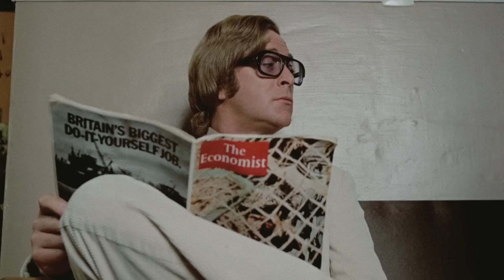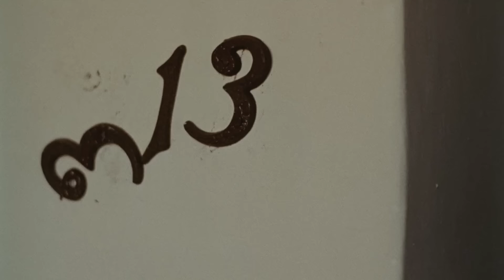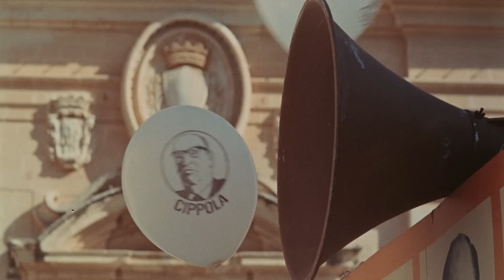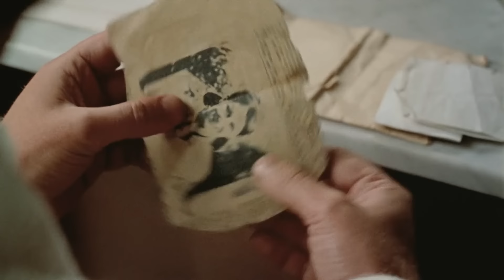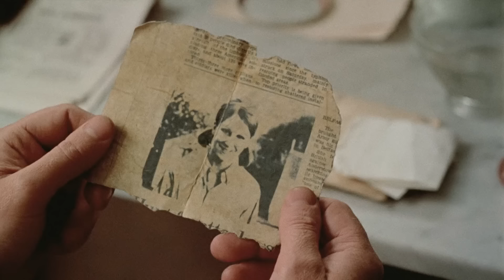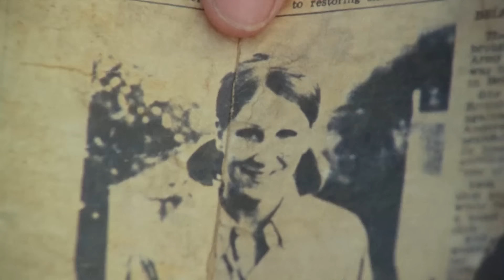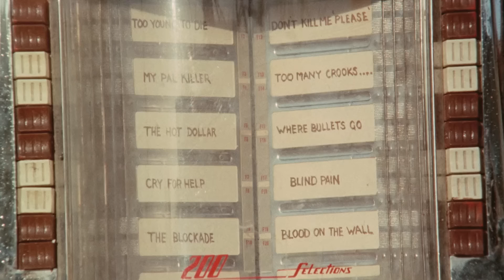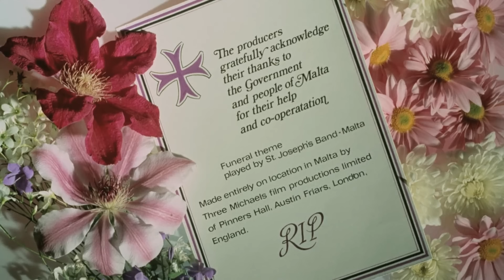Pulp | English Full Movie | Comedy Crime Drama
A disreputable author of lurid pulp novels is enlisted by an eccentric, withdrawn former actor to assist in crafting his life story at his residence in Malta.

Starring: Michael Caine, Mickey Rooney, Lionel Stander.

Directed By: Mike Hodges.